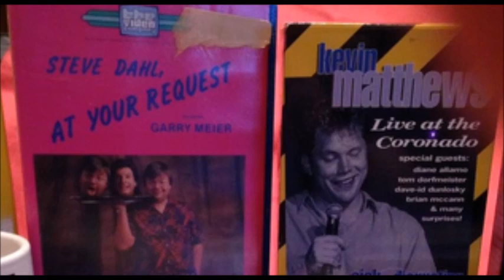Kevin Matthews & Steve Dahl on WLUP AM Chicago in the 1990's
FUNNY STUFF!! Kevin Matthews & Steve Dahl. Steve calls into Kevin's show. Kevin reverts to Eddie Schwartz (of WGN radio) on WLUP AM Chicago in the 1990's. I apologize for the quality of the audio recording, it's from one of many old radio recordings I am archiving. It a lot of work to archive and upload.

If not, just enjoy and share